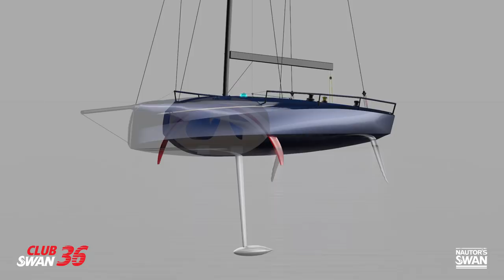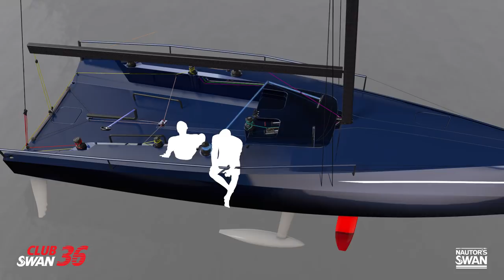ClubSwan 36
The ClubSwan 36, Juan Kouyoumdjian explained in a video,
the foil system, the deck arrangement and the flexible mast.